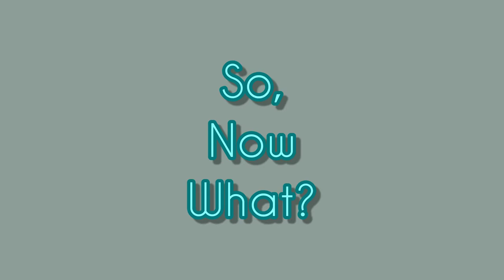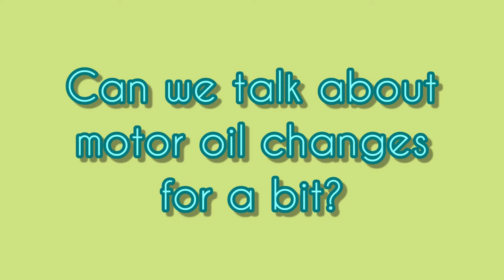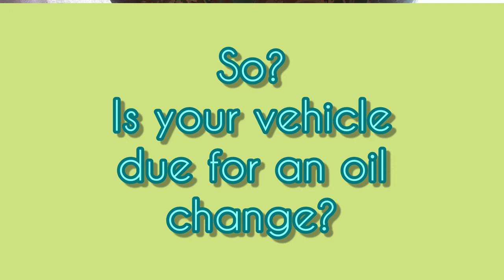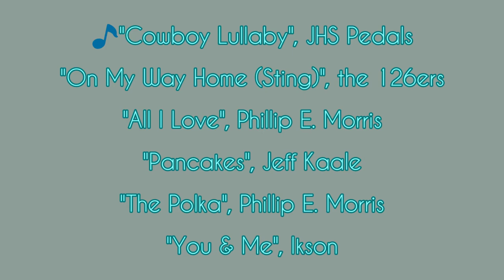Nothing is Truly Non-Repairable; Oily Odyssey; & a Fight!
In this episode, the Gilson lift cylinder continues to be difficult. In my previous life as a forklift tech I'd rebuilt dozens of cylinders, but I've never seen one quite like this! We'll also chat a little about oil change intervals, filters, and synthetic oil. Nothing too in-depth, because there are literally HUNDREDS of excellent YouTube channels to learn more from, if you're so inclined! Finally, I forgot to lock up the shop one night, and there was a bit of an altercation. I fear we may not have seen the last of the interloper!

Everything YOU do makes YouTube sit up and take notice! And a huge thanks to all of you that are getting awesome Shop Kat gear at:

Cheers!